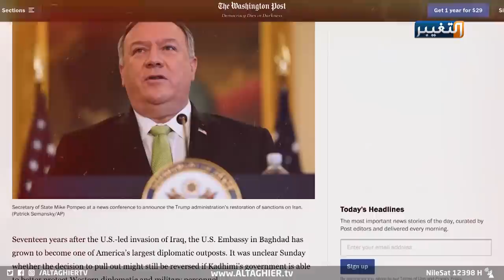الكاظمي يحاصر المليشيات وواشنطن تنتظر